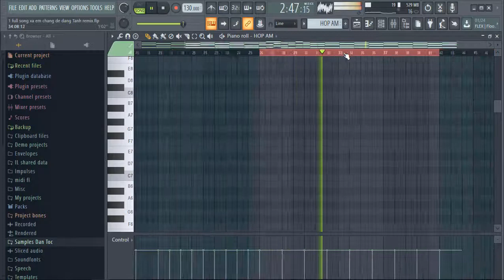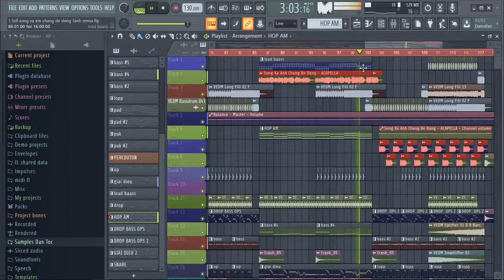sống xa anh chẳng dễ dàng - Vinahouse